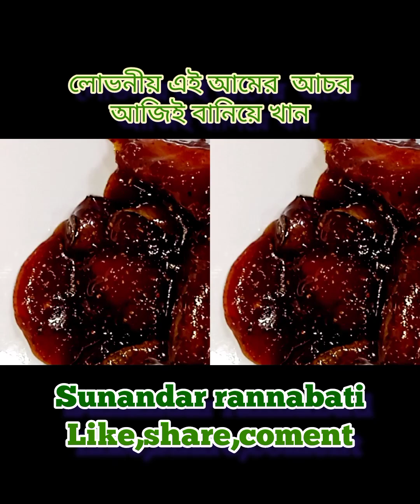আমের আচার তৈরী করুন খুব সহজেই আমেরআচার mangopickle amer achar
আমের আচার
আম  এক কিলো পাঁচশো গ্রাম,সর্ষের তেল, চিনি,নুন,ভাজা মশলা ( জিরা,ধনে,মেথি,মৌরি,শুকনো লঙ্কা,কালো সর্ষে সব শুকনো করে ভেজে গুড়ো  করা মশলা),হলুদ,কাশ্মীরি লাল লংকার গুড়ো, পাতি লেবুর রস।